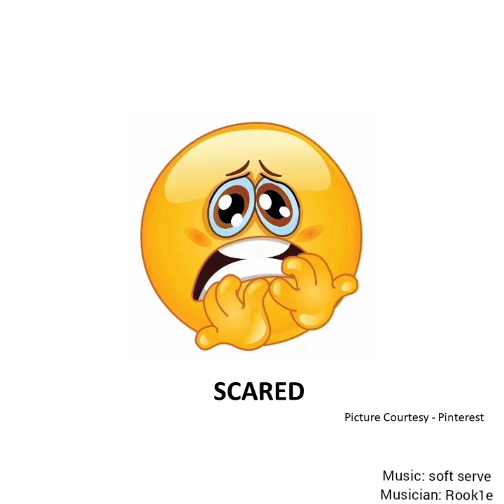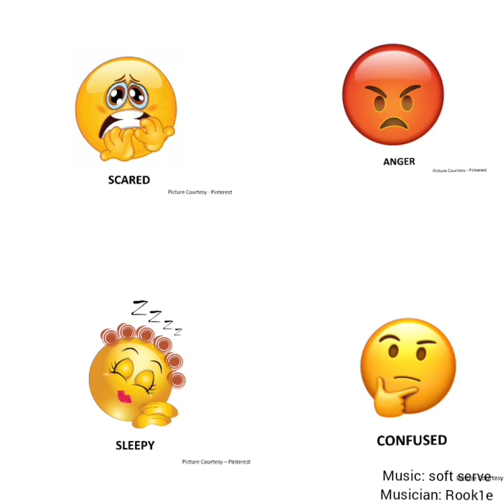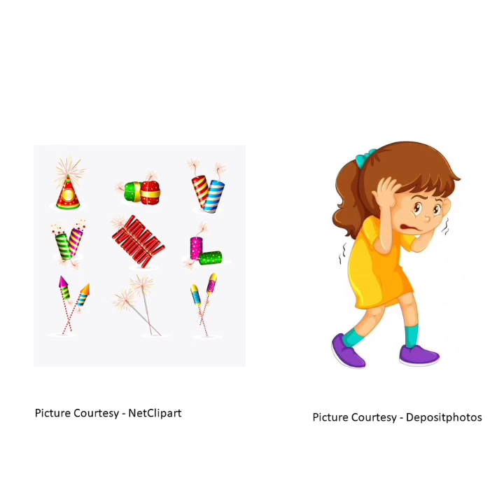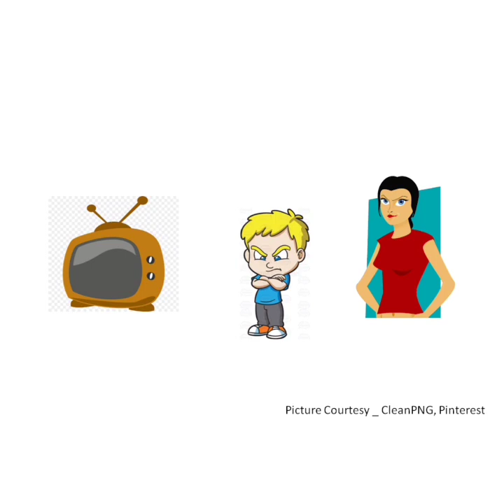The Orbis School - Environmental Science - Jr KG - Feelings